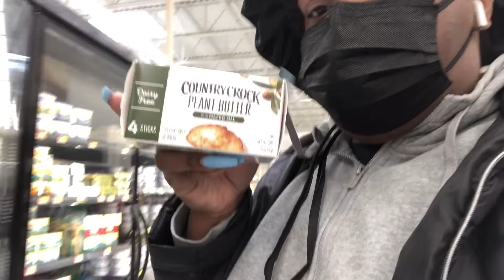Come Shopping With Me | Walmart Edition